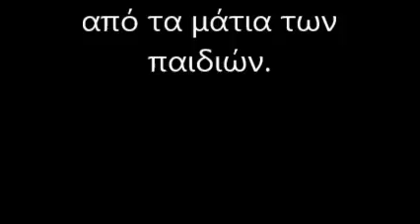D' class paints" the paper moon"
The students of D' class paint "the paper moon"
Melina Merkouri sings...
Lyrics: Nikos Gatsos
Movie: Elen Garida